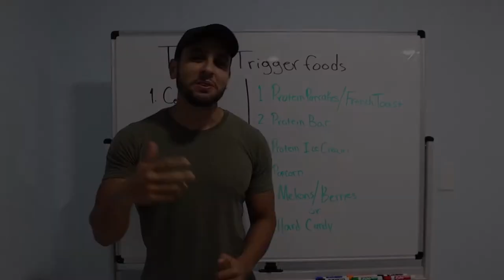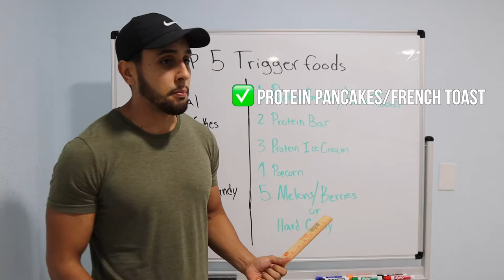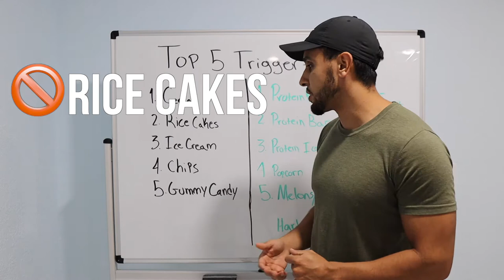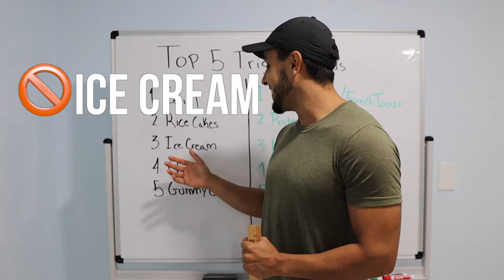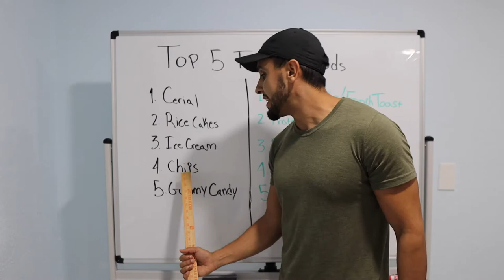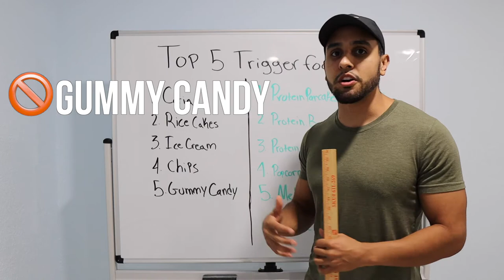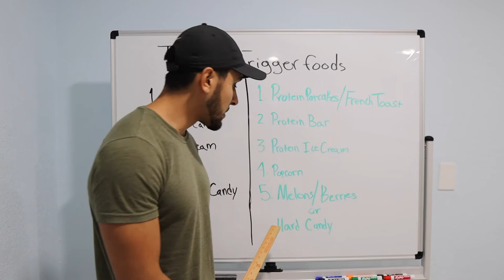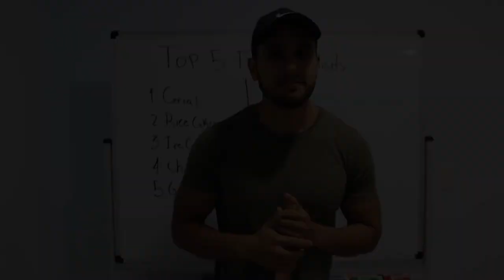TOP 5 Trigger Foods